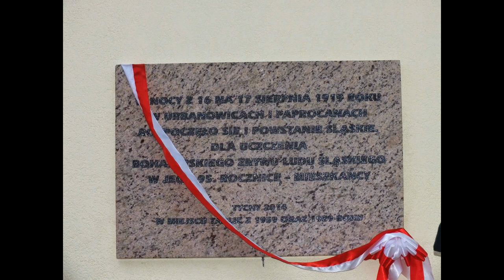Tomasz Adamek w Tychach 2.05.2014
Relacja zdjęciowa ze spotkania z Tomaszem Adamkiem, kandydatem Solidarnej Polski do PE.